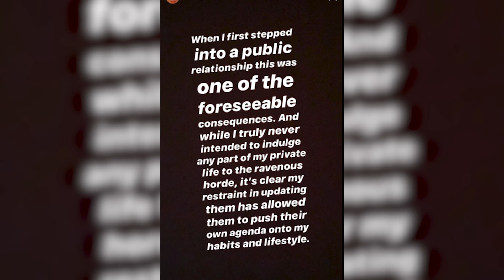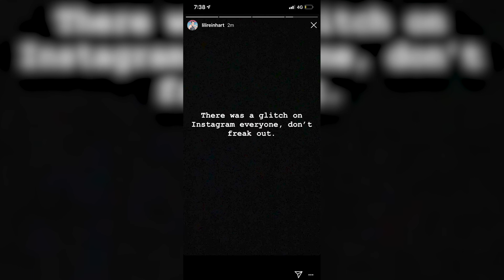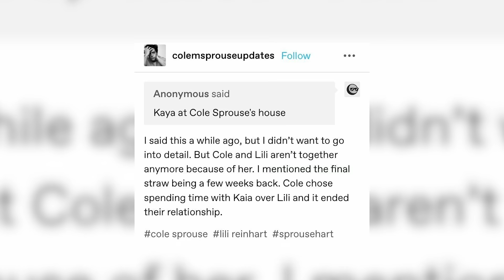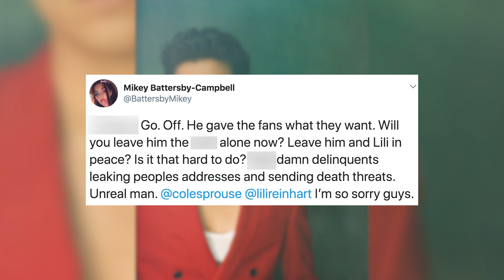Cole Sprouse Fires Back About CHEATING With Kaia Gerber!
In a rare PSA to fans and critics, Cole Sprouse is firing back at the rumors revolving around his love life, specifically when it comes to his alleged fling with Kaia Gerber.

It’s not often we see celebrities, let alone Cole Sprouse, actually addressing the false headlines and claims said about them in the press.

Cole has been noticeably tight-lipped when it comes to his dating life and has rarely been seen in public with girlfriend and Riverdale costar Lili Reinhart, but it seems the rumors surrounding his personal life have gotten so out of hand he’s been forced to come forward.